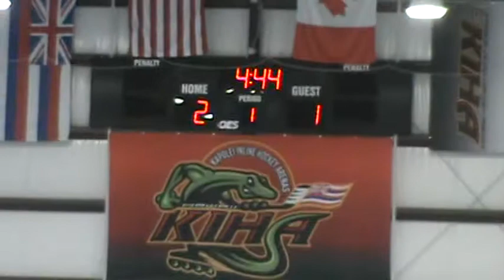TEAM HAWAII vs KATIOS COLUMBIA (1)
2016 AAU Jr. Olympics in Hawaii. 14u Hawaii vs Columbia. (Video 1) July 11, 2016 Game